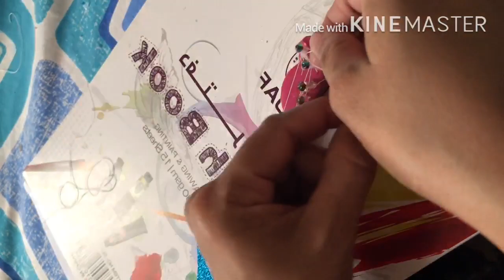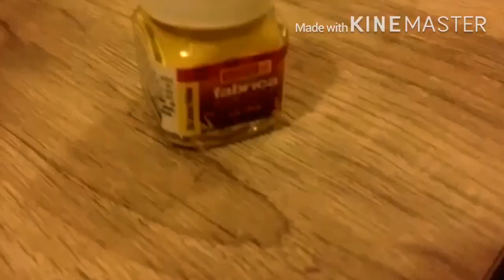Guitar Art//made from candles//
mini guitar art using melted candles
Not with clay/no pop..